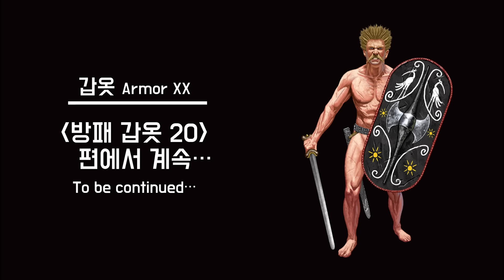로마 병사들이 입었던 군복의 모든 것!(The uniforms of Roman legionary)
*다음편 예고: 고대 유럽 이민족들의 방패와 갑옷들